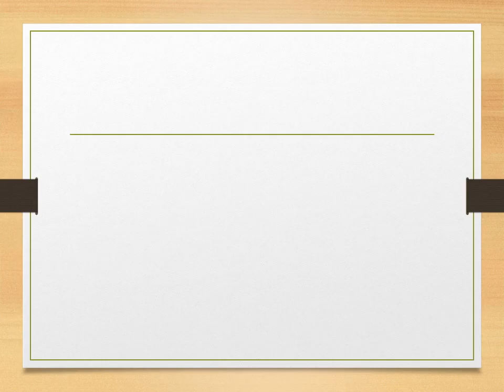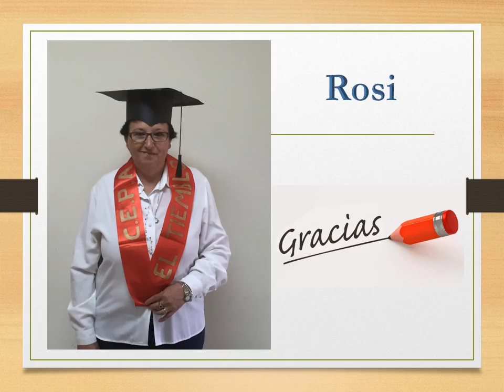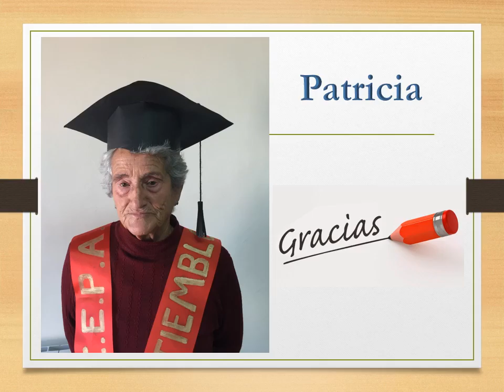fin curso 2015 2016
Fin de Curso del CEPA El Tiemblo 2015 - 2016 Curso de Competencia Lingüística y Nivel I